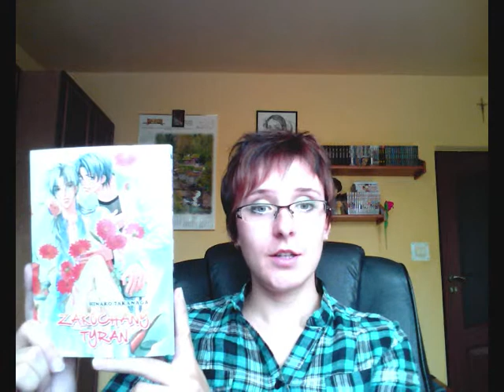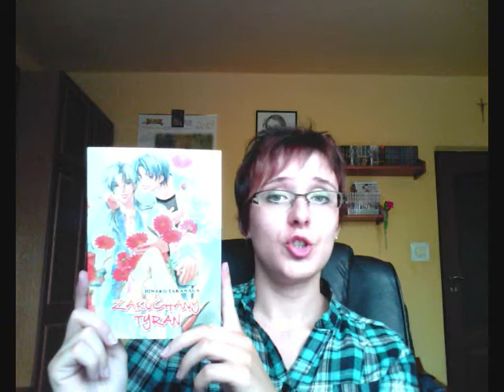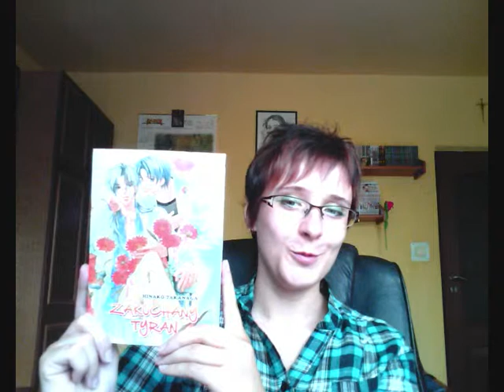The Bard's Tales: Zakochany Tyran - Hinako Takanaga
Minivideorecenzja, czyli wstęp do tradycyjnej recenzji ^^